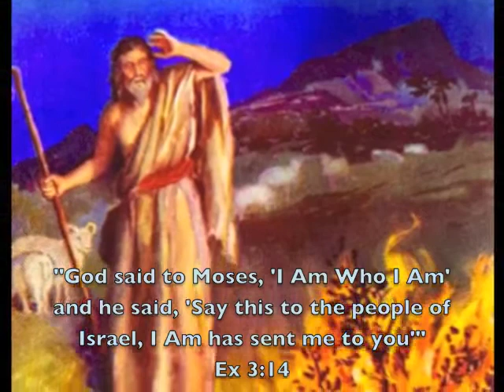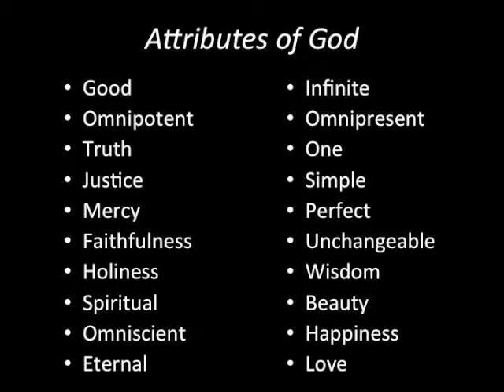God - Compendium Clips 6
Explores the significance and meaning of the first article of the Apostles' Creed, "I believe in God."  Considers the oneness of God, the revelation of his name "I Am who Am" and the many perfections of his being.  Concludes by showing that God is love and thus, is a Trinity of persons: Father, Son, and Holy Spirit.  This Clip covers questions 36-43 in the Compendium Catechism.